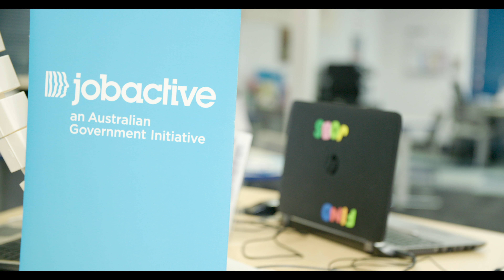Employment Plus - How we work for employers